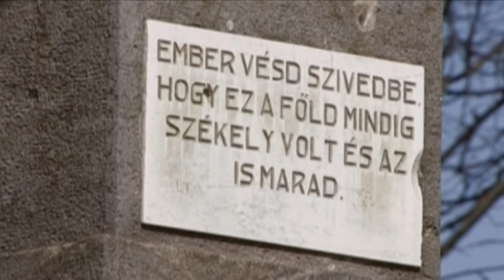ALFALUTV 2018. NOVEMBER 16 I MŰSORA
Tartalom:
-A Survivor után – emlékekről, tanulságokról és élményekről Balázs Verával
-Gólyabál 2018